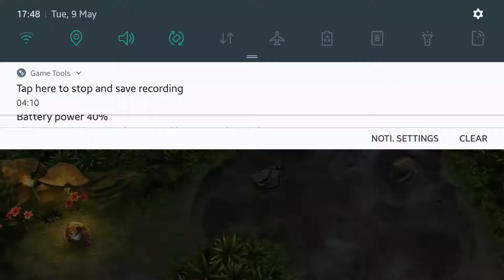VG - Blitz Game Baptiste